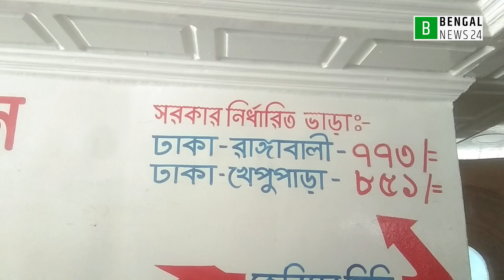‘লঞ্চে অতিরিক্ত যাত্রী বহন করা যাবে না’ | Bengal News24